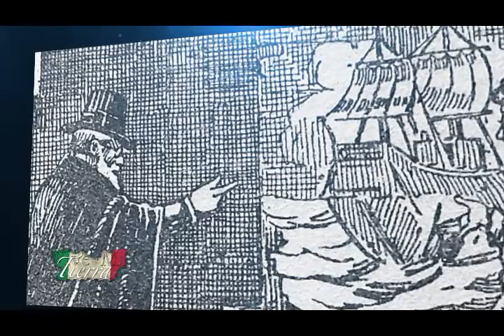vive mi tierra veracruz